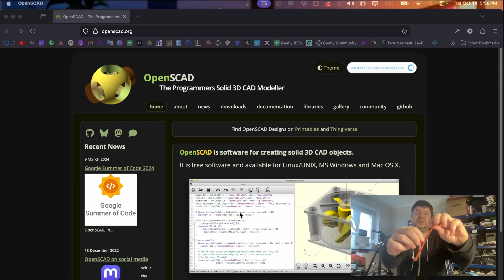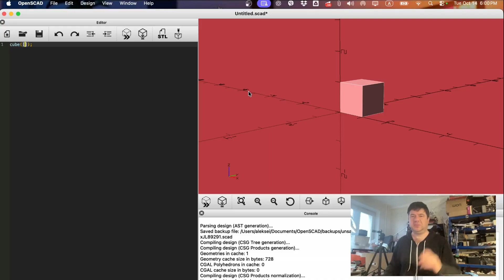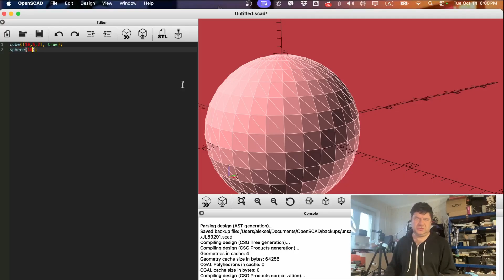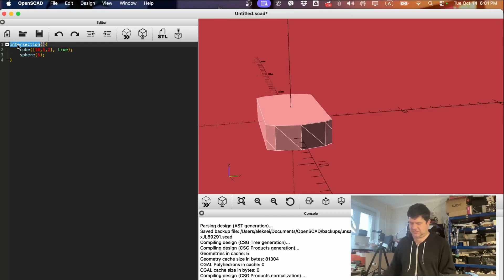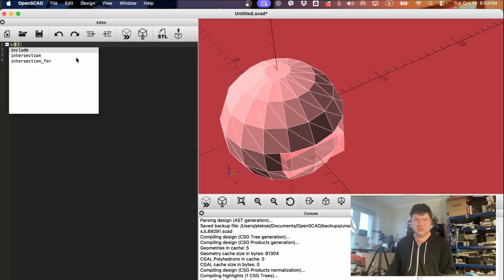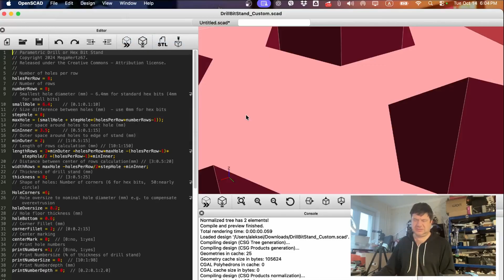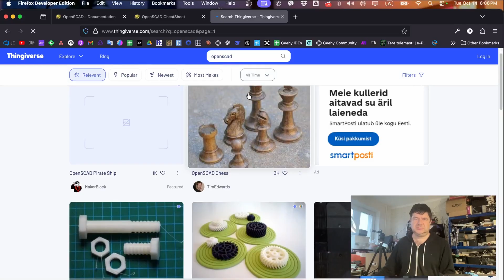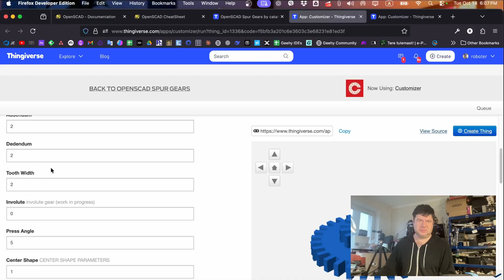OpenSCAD быстрый обзор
В этом видео я покажу, как можно объединить программирование и 3D-моделирование, чтобы создавать модели не вручную, а с помощью кода!
Мы рассмотрим основы OpenSCAD и создадим простую 3D-модель всего за 5 минут. Отличный старт для тех, кто хочет перейти от обычного CAD к параметрическому моделированию.